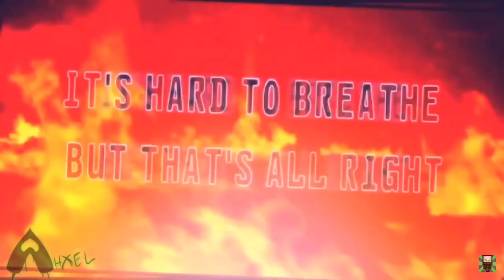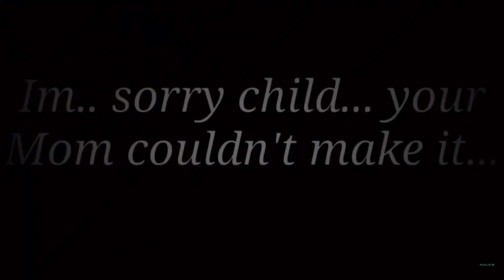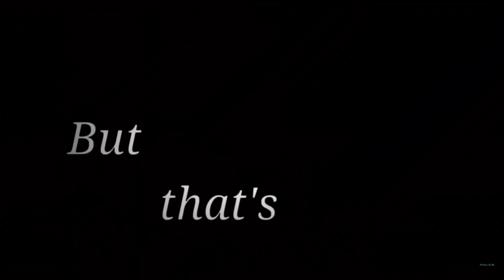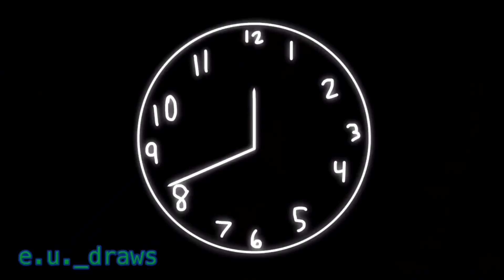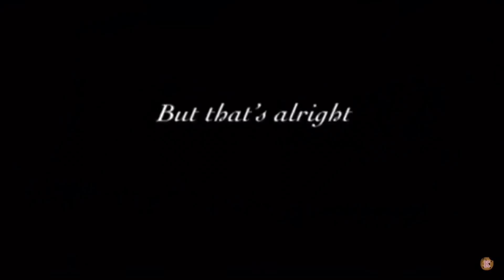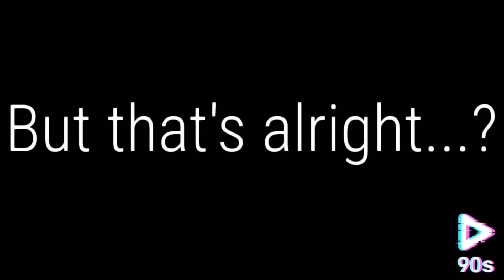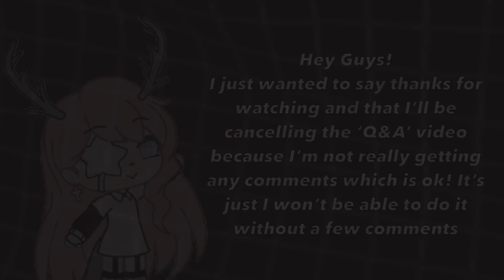Top 20 Cradles Meme! | Gacha Life | Cherry Clouds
Hey Guys!

I basically have nothing to say except that I’m sorry that my character keeps changing in this video and that I’m also sorry I could not spell some their names right in this video. They had all kind of weird characters in their name which is cute! It’s just hard too find..

Here are the people I mention in this video, it includes their channel and the video!

The music that was played in the video does NOT belong too me!

lZMQpP0cf9A

If you got this far, comment ‘That’s so weird!’